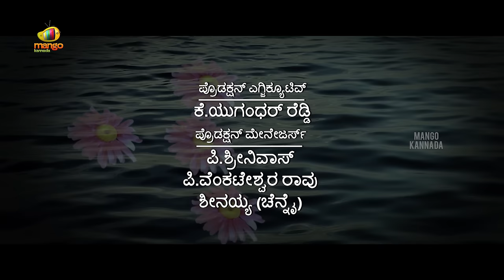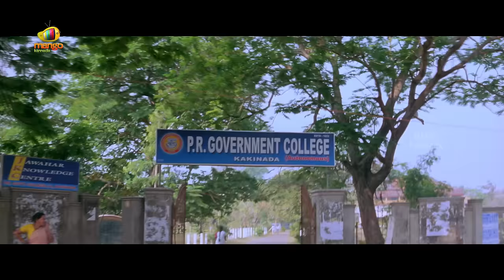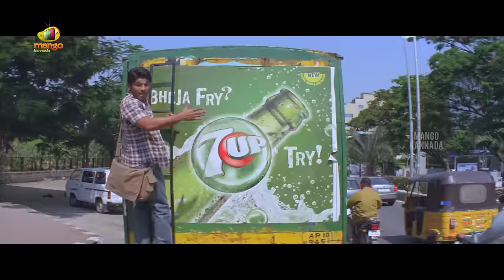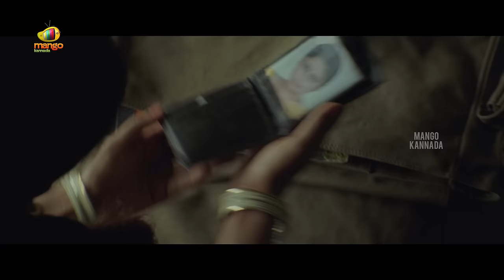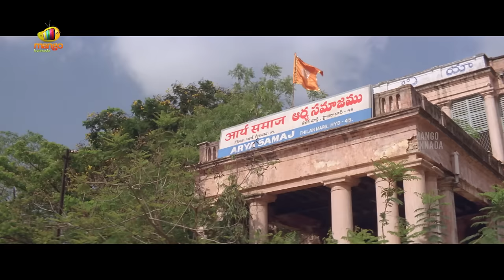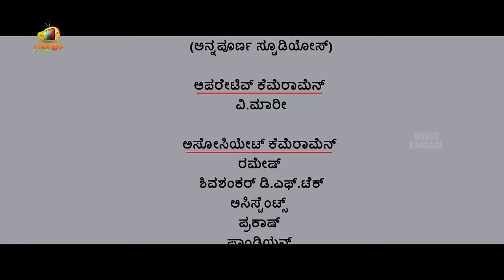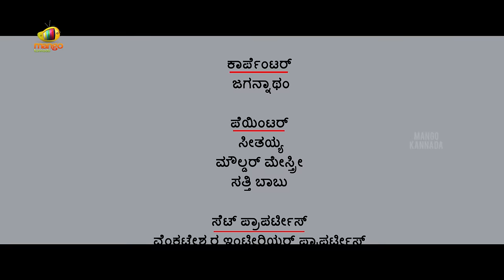Parugu Full Movie 4K | Allu Arjun | Prakash Raj | Latest Kannada Dubbed Movies 2023 | Mango Kannada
Parugu Full Movie 4K on Mango Kannada. Parugu Latest Kannada Dubbed Movie ft. Allu Arjun, Sheela Kaur and Prakash Raj. Directed by Bhaskar and Produced by Dil Raju. Music Composed by Mani Sharma.

Synopsis :

When Neelakantam's daughter elopes with Babu, he abducts Babu's friends to punish them and bring back his daughter. Krishna, who is one of them, falls in love with Neelakantam's younger daughter.